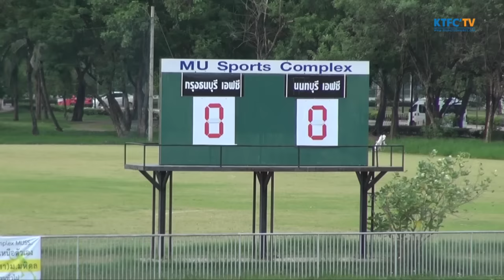KTFC SCORE [DIVISION 2 2015] KRUNGTHONBURI FC 1-0 NONTHABURI FC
รายการ : KTFC SCORE

ฟุตบอลลีกภูมิภาค ดิวิชั่น 2

วันอาทิตย์ที่ 13 กันยายน 2558 เวลา 16.00 น.

ณ สนามกีฬามหาวิทยาลัยมหิดล วิทยาเขต ศาลายา

ผลการแข่งขัน : กรุงธนบุรี เอฟซี 1-0 นนทบุรี เอฟซี